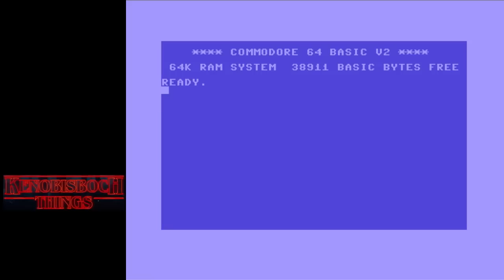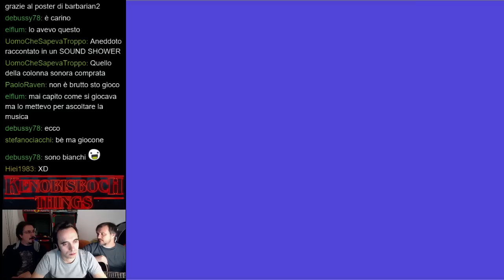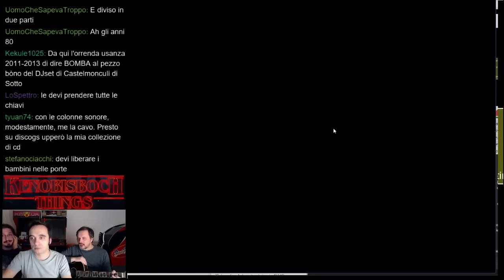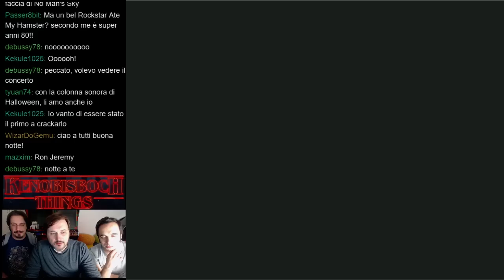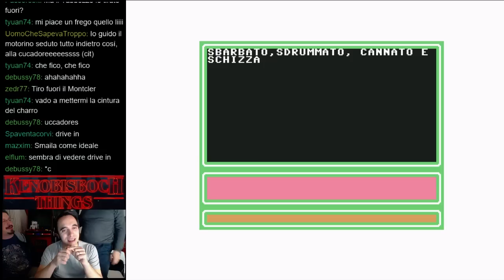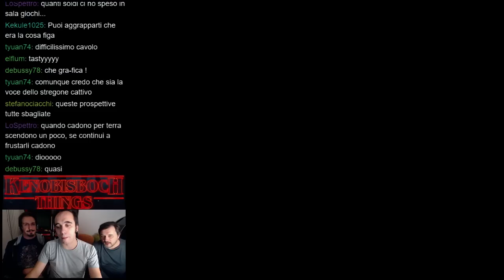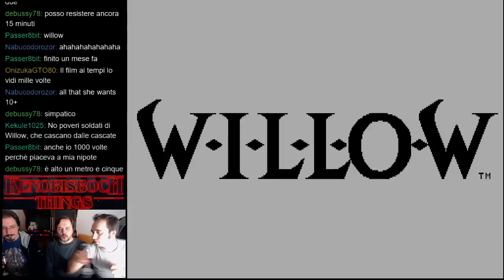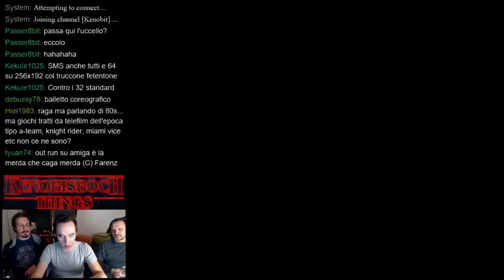Kenobisboch Things [C64]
La replica della serata Kenobisboch Things, dedicata agli Anni '80.
Segui le dirette su tutti i mercoledì!